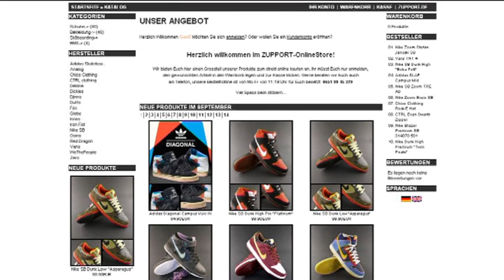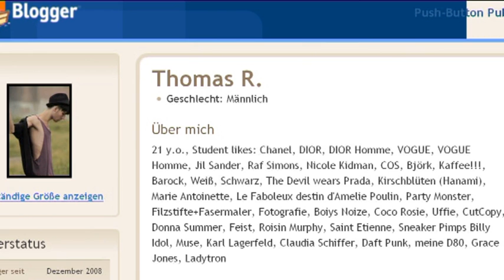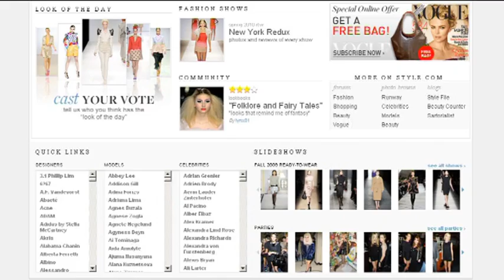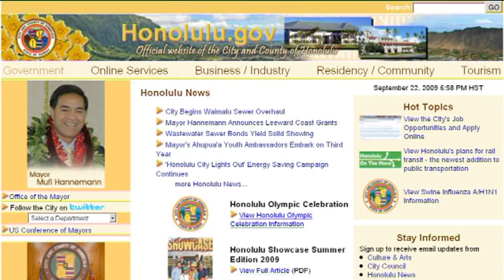Beatbox-Koch | Fleisch-Witze | lange Schlange